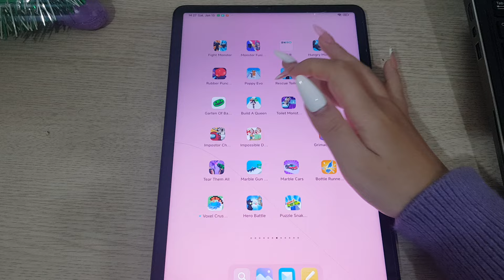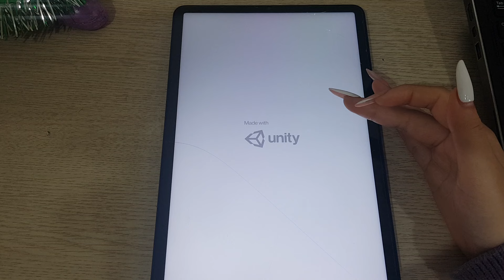Banana Survival Master,Skibydi Toilet,Zombie Tsunami,Tom Friends,Troll Quest TV Shows,Stumble Guys